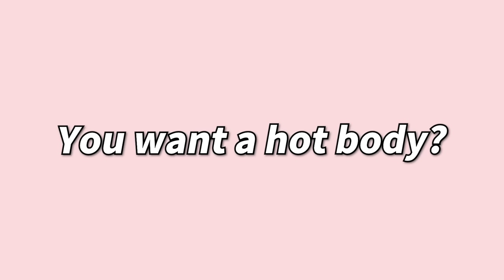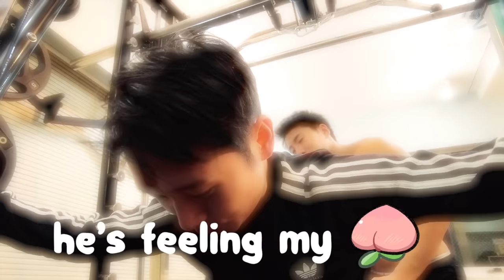Meeting a Straight Japanese Guy Who Does Gay Porn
We meet a super hot straight Japanese guy who is working as a gay porn actor. Jin is a rising star who debuted in 2021. Let's hear his story and find out why he wants to work in gay adult industry in Japan.

*with a super cute pet-friendly cafe&bar "Tiny Alice" on the 1st floor.

♥Chapters:
0:00 Intro
1:08 Greeting
2:32 Training
6:21 Interview
16:35 Outro

♥Art♥
Ending Background by PrincessSailorComet